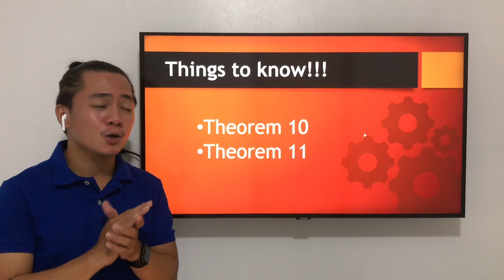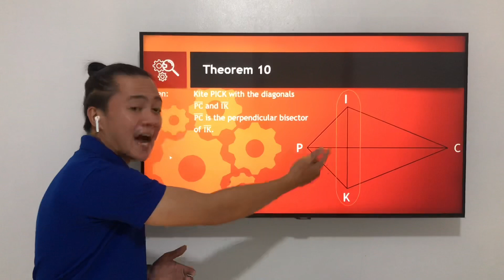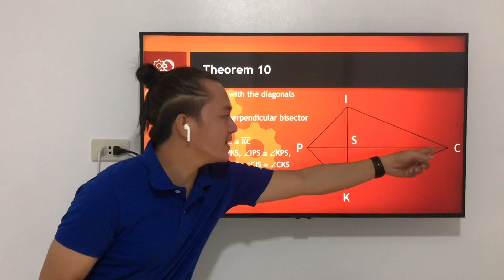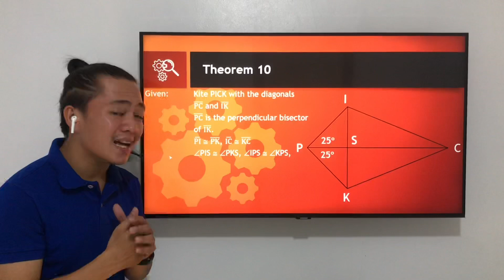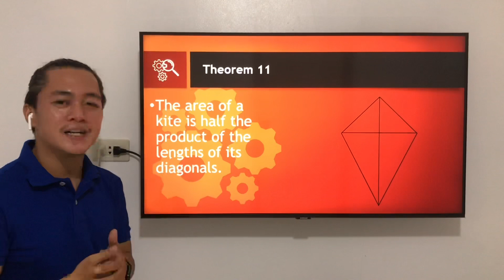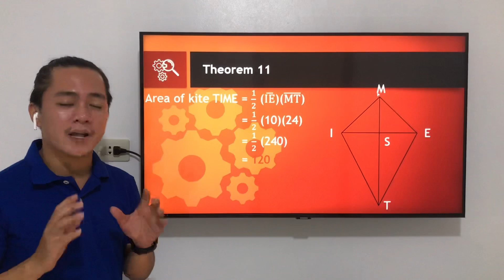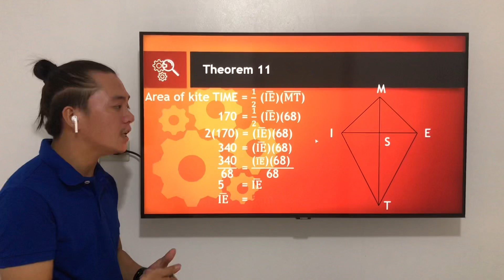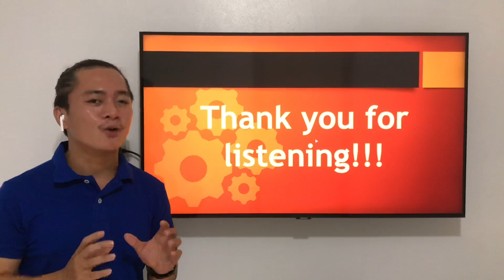Theorems on Kite Grade 9 Quarter 3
Theorems on Kite, theorems on kites, proof about theorems on kite, theorems on kite grade 9,theorems on kite grade 9 quarter 3,theorems on kite and examples, area of a kite
Theorem 10
Theorem 11